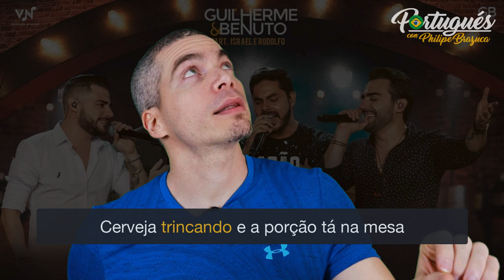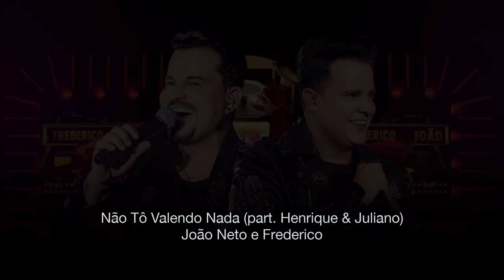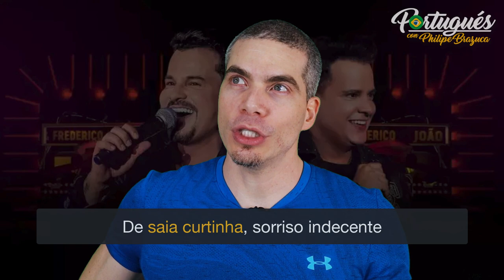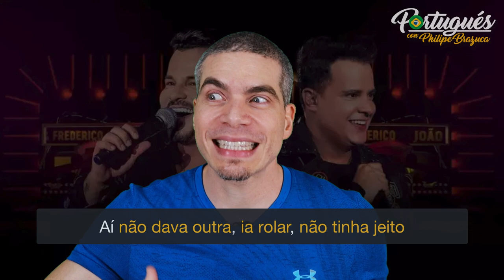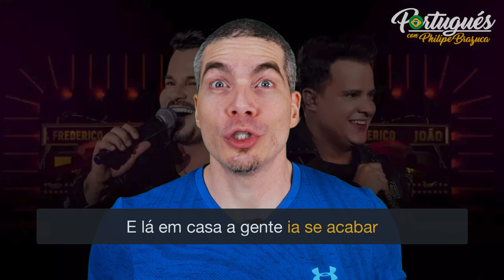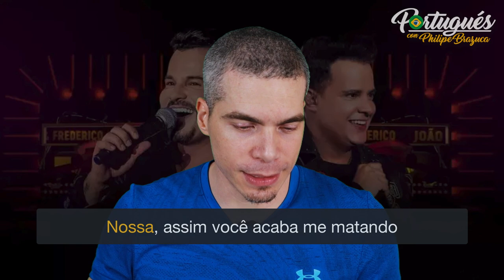3 CANCIONES EN PORTUGUÉS - LETRAS EXPLICADAS - SERTANEJO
Explicación de 3 canciones en portugués - Sertanejo

Letras explicadas en este video:

1. Vagabundo Chora - Guilherme e Benuto
2. Declaração Pro Bar -  Guilherme e Benuto (part. Israel e Rodolffo)
3. Não Tô Valendo Nada - João Neto e Frederico - (part. Henrique & Juliano)

0:00 - Intro
0:39: Letra Explicada - Vagabundo Chora - Guilherme e Benuto
0:50 - Achei que tinha sumido com os fatos
1:05 - Não apaguei dos apagados
1:28 - E acordei com gritos e xingos
1:37 - Cómo utilizar Xingar y Berrar en portugués

1:42 - Vagabundo safado
2:04 - Some dessa casa agora, você não tem honra
2:15 - Tá sujando nossa cama com suor de zona
2:41 - Volta pras suas putarias
3:02 - Vai dormir com as nega da sua galeria
3:19 - Pra ficar enquanto sai chutado do portão
3:41 - Pegando celular quebrado que ela jogou no chão
3:54 - O celular vai ter conserto, mas a gente não

4:03 - Letra Explicada - Declaração Pro Bar -  Guilherme e Benuto (part. Israel e Rodolffo)

4:10 - Cadeira cativa
4:19 - Um maço de cigarro
4:26 - Cerveja trincando e a porção tá na mesa
5:49 - Extra: Malhar pra ficar trincado
5:12 - É que além de tudo isso
5:22 - Aqui já curei muito sofrimento
5:30 - Já passei por poucas e boas
5:42 - Já fiz amigos dos bons atrás do balcão
6:01 - Já vi quebra pau de mulher
6:13 - Com ciúme do amor
6:28 - Fazendo aquela cena
6:54 - Se apertar, pendura minha cerveja
7:17 - Demoro mas pago
7:22 - Sou cliente firmeza!

7:33 - Letra Explicada - Não Tô Valendo Nada - João Neto e Frederico - (part. Henrique & Juliano)

7:41 - Logo hoje que eu saí com a minha namorada
7:51 - Pra fazer uma média com ela na balada
8:06 - Toda produzida, a mais top da galáxia
8:16 - Tá tirando onda, rebolando na minha frente
8:29 - De saia curtinha, sorriso indecente
8:41 - Ela é gostosa, só faz isso pra me provocar
8:53 - Sabe que eu fico doido vendo ela dançar
9:01 - Ela nem vai desconfiar
9:09 - Eu tinha que ter vindo pra balada com os parceiro
9:30 - Aí não dava outra, ia rolar, não tinha jeito
10:13 - E lá em casa a gente ia se acabar
10:42 - Ai, tô valendo nada
10:50 - Vish, a minha carne é fraca
11:32 - Nossa, assim você acaba me matando
11:43 - Comentarios finales

★ Curso Gratis & VIP (seré tu profesor oficial)